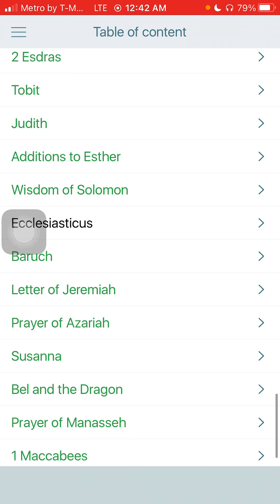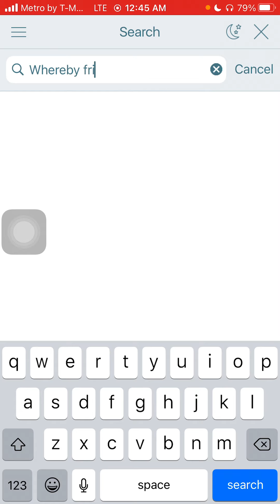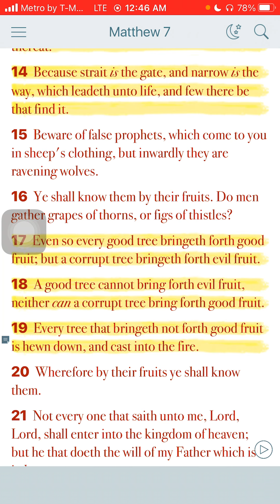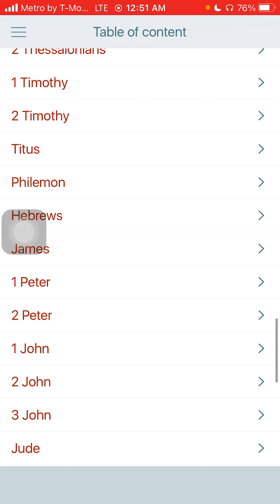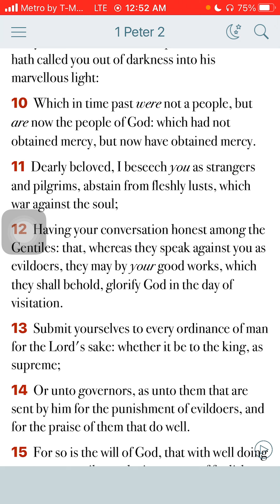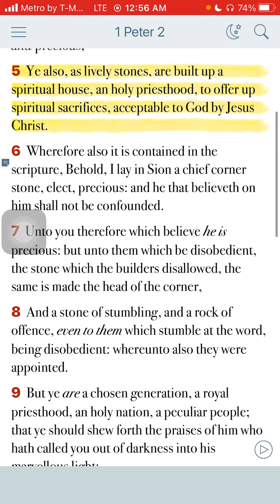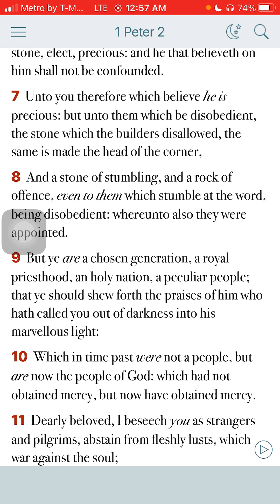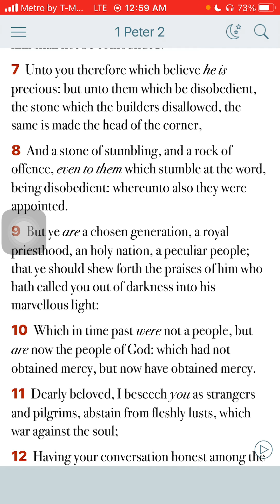FOOD FOR THOUGHT: #15 Concerning The Apostles